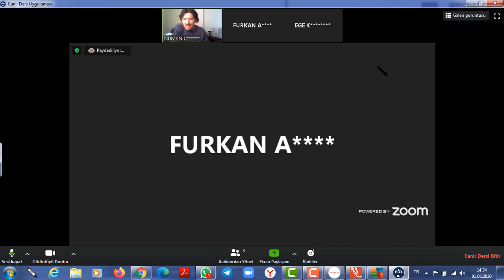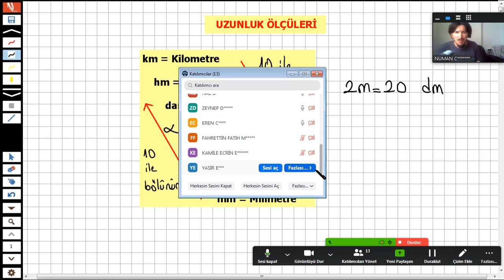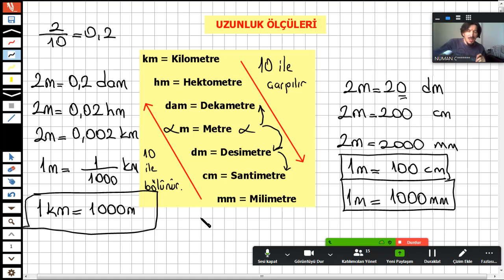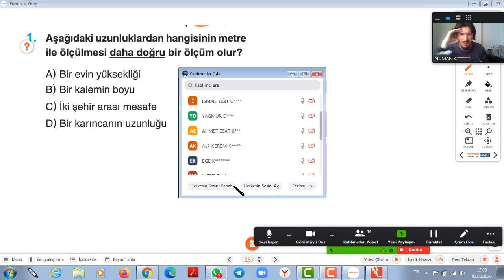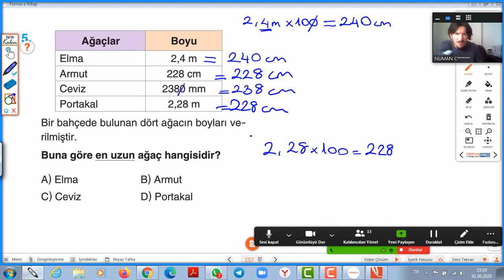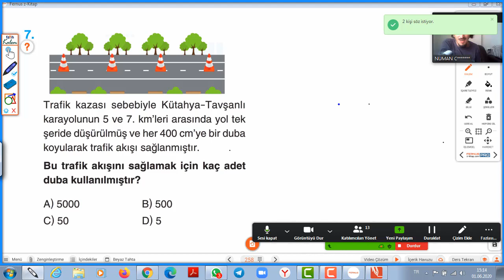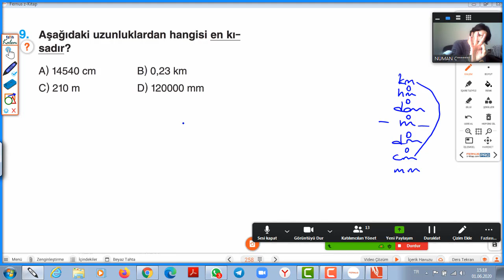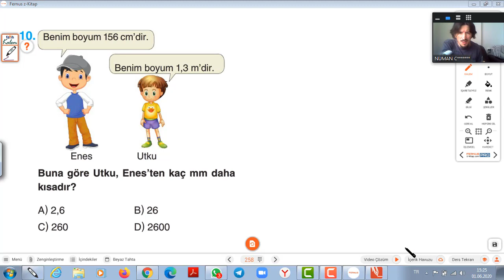EBA CANLI DERS UZUNLUK ÖLÇÜLERİ